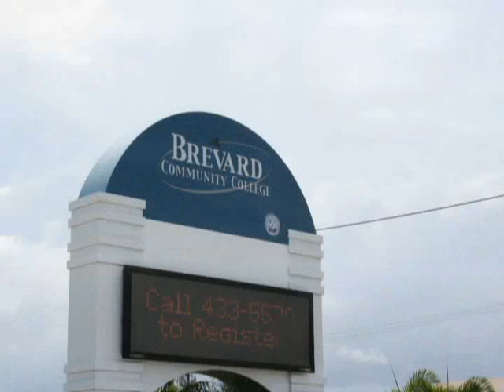BCC Enrollment Promo 09-29-2008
I produced this promotional video for Brevard Community College in Cocoa, Florida on September 29th, 2008 to promote enrollment on their four Space Coast campuses.